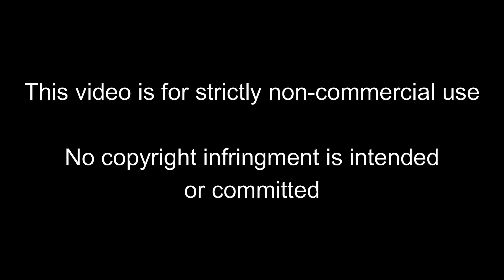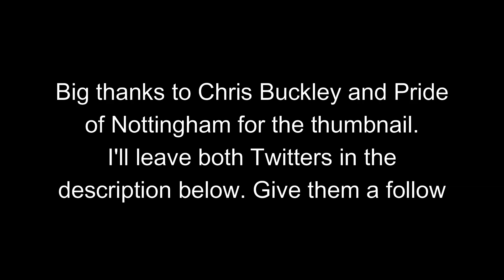Notts County 3-2 Chesterfield - The most amazing of finishes